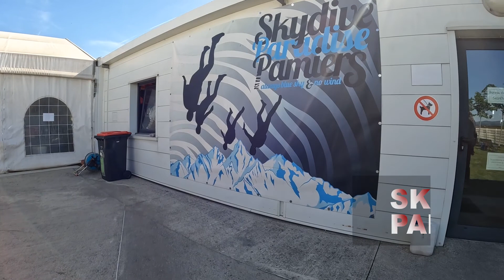saut parachute TANDEM Martha avec Marco Pamiers skydive